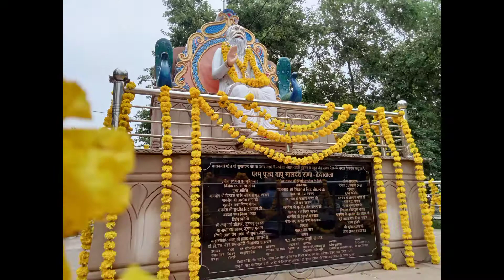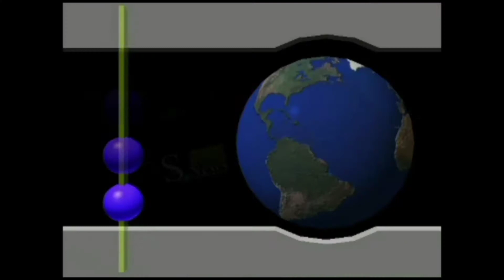परम् पूज्य मालदेव राणा की मूर्ति पर आज माल्या अर्पण किया गया मैहर समाज के यसवंत मेहर 4-8-2021